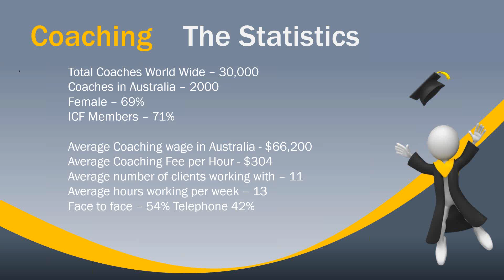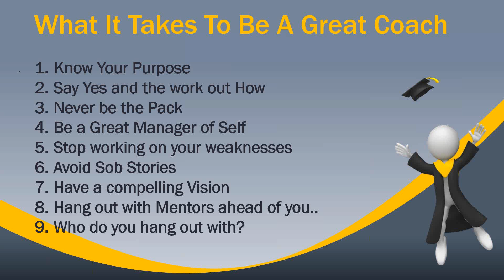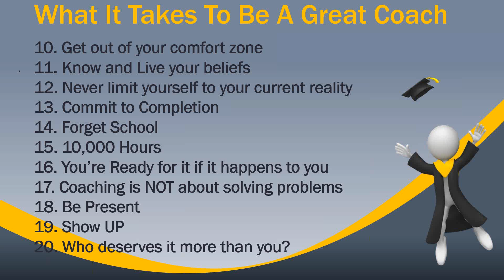15 Tips To Becoming A Great Coach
Master Trainer Glen Murdoch gives away the 20 Tips to becoming a wonderful Life Coach.